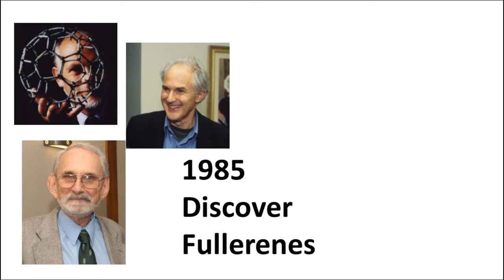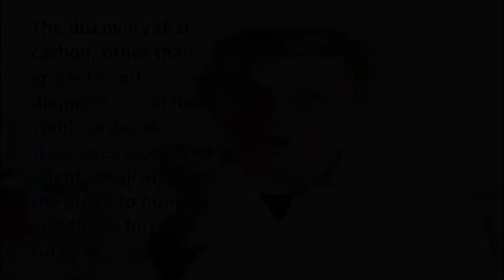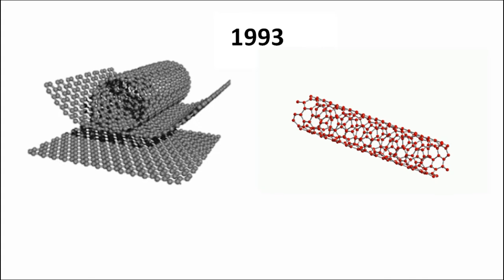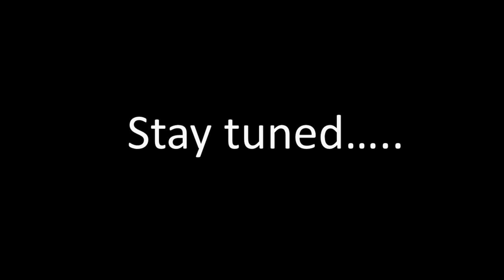Story of carbon nanotube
Carbon nanotubes have attracted the attention of experts all around the world since their discovery in 1991 by Japanese scientist "Sumio Iijima," both fundamentally and for future applications. Carbon nanotubes may be created in a variety of ways. Economically viable large-scale production and purification techniques are now being developed. The history, kinds, structure, manufacture, and characterization techniques of carbon nanotubes will be covered in this new series. This video gives an overview of the history of carbon nanotubes. Carbon nanotubes have piqued the interest of numerous experts across the world. Because of their unique and uncommon properties, these structures are a new material with a wide range of prospective uses.